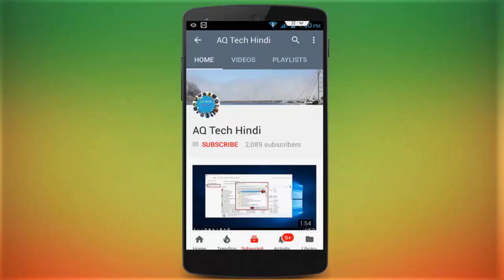Season C1S3 M6 Week 1 Mission Complete